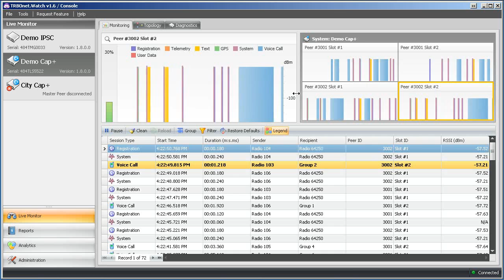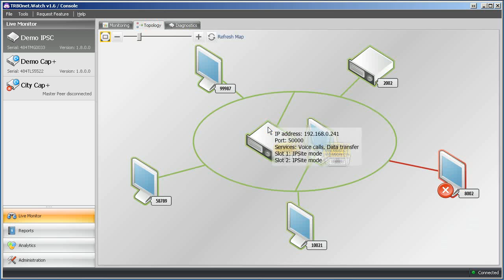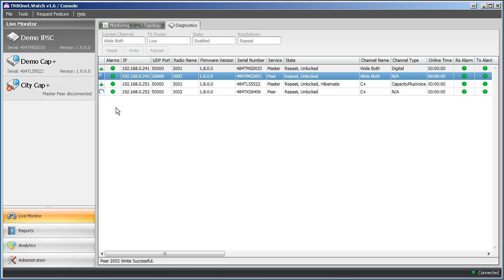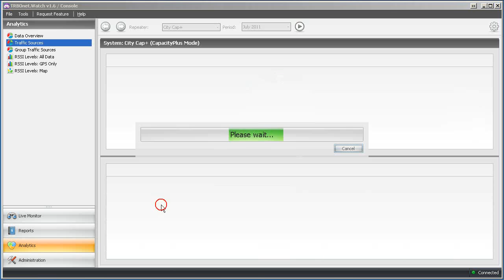TRBOnet Watch 1.6. for MOTOTRBO. Overview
Monitoring and diagnostic tool for MOTOTRBO.

TRBOnet Watch is a client-server Windows application that monitors all traffic on Motorola MOTOTRBO™ IP SITE CONNECT and Capacity Plus systems (or a single repeater with IPSC enabled). It displays transmitted GPS, ARS, Voice, Text Messages, System and User data with RSSI, source and destination radio ID's, Peer ID's.
TRBOnet Watch helps to balance a channel loading, define problems in a network.